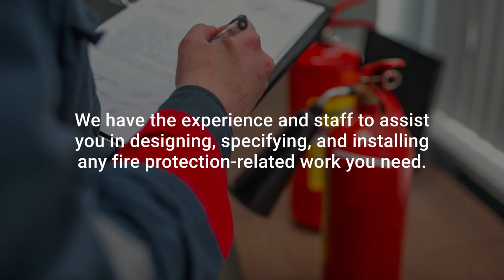Accel Fire Systems Inc Anchorage Alaska 99524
Since 1995, Accel Fire Systems has specialized in sprinkler systems, backflow services, fire extinguishers and Knox boxes. We have the experience and staff to assist you in designing, specifying, and installing any fire protection-related work you need. With locations in Anchorage and Fairbanks, we have become Alaska’s most reliable and best-staffed fire protection companies, providing the best possible service to our customers. Accel Fire Systems has over 27 years of experience. In addition to design-build services, we also provide certified inspections and testing of existing equipment. Our experienced team will ensure your system is operating correctly and up to code, preventing malfunction when you need your fire service system the most.